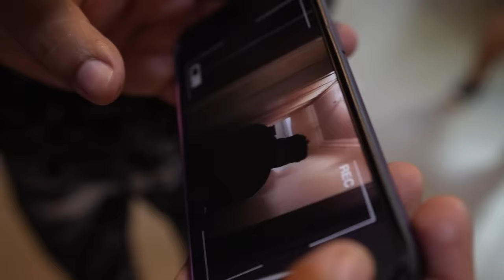EXPULSEI O CORONADO DA CASA !! 😡 * traiu minha confiança *